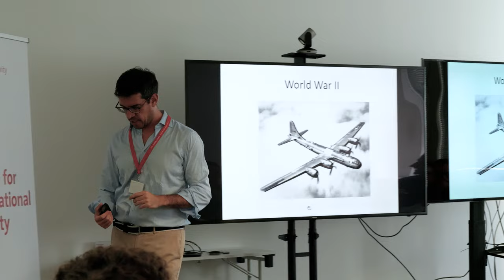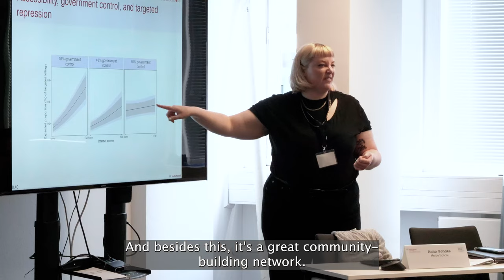Euro-SWAMOS 2023 | Hertie School Centre for International Security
The second edition of Euro-SWAMOS took place from 9th to 15th July 2023.

Euro-SWAMOS shares the same ambition, goals and approach as the Summer Workshop on the Analysis of Military Operations and Strategy (SWAMOS) organised by the Saltzman Institute at Columbia University: it aims to introduce PhD students and young scholars to terminology, concepts, analytical techniques, and illustrative cases relevant to the analysis of defence and security policies.